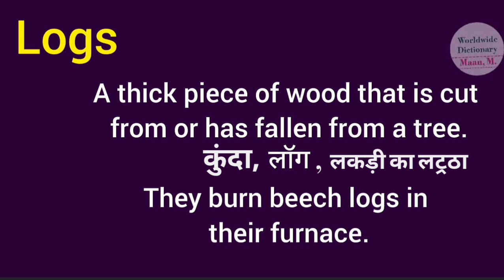logs meaning l meaning of logs l logs ka Hindi mein kya matlab hota hai l vocabulary l